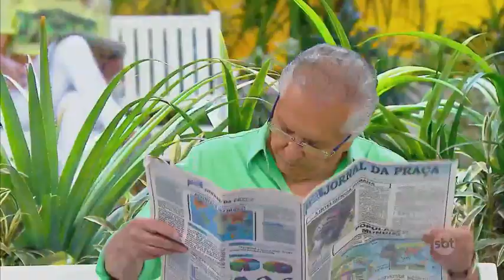A Praça É Nossa: Assaltante Moderno com Oscar Pardini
Assaltante Moderno com Oscar Pardini.